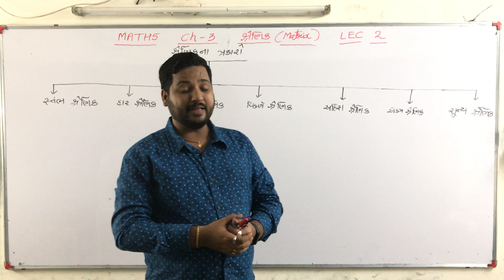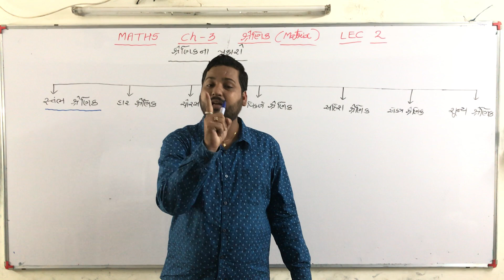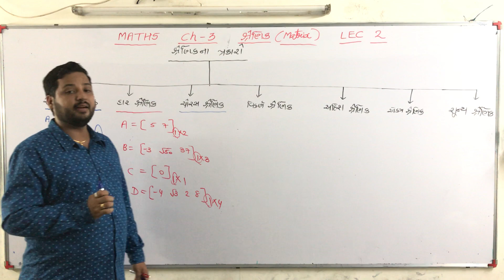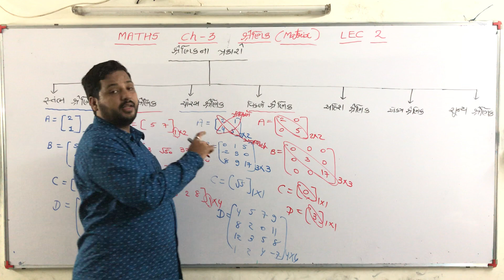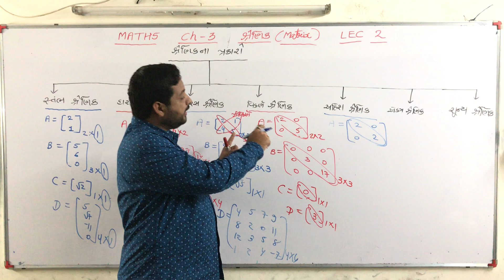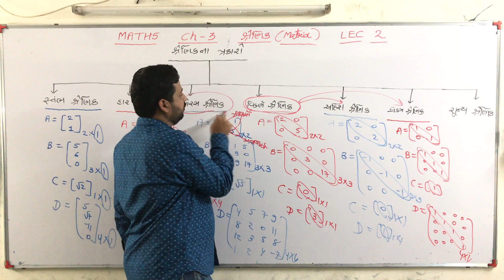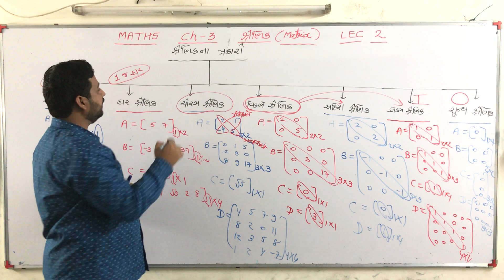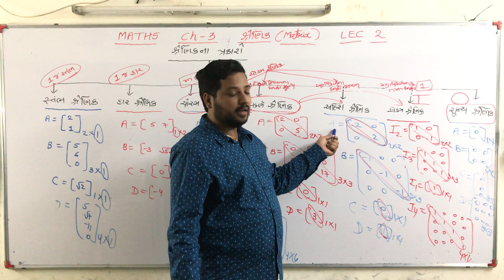STD :- 12th Science | SUB :- Maths | Ch :- 3 શ્રેણિક | Lecture :- 2| By :- ગણાત્રા સર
➡️ SUB :- Maths

➡️ Ch :- 3 શ્રેણિક

➡️ Lecture :- 1

➡️ By :- ગણાત્રા સર